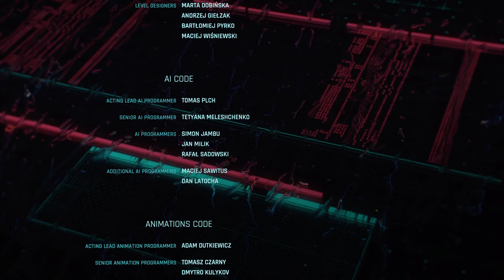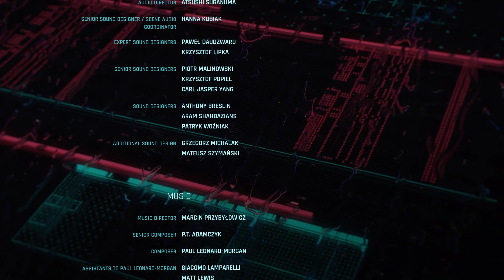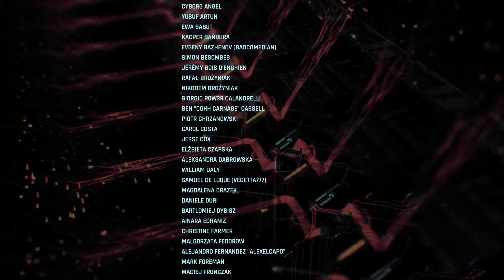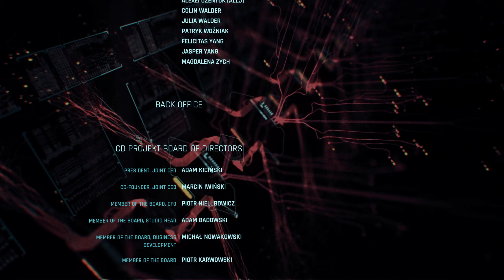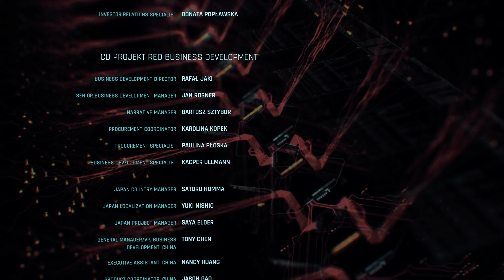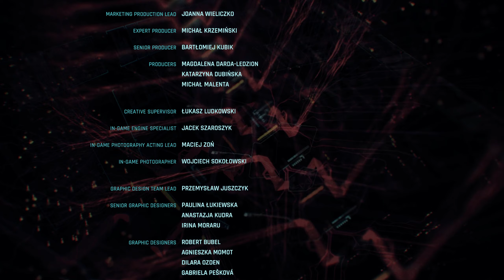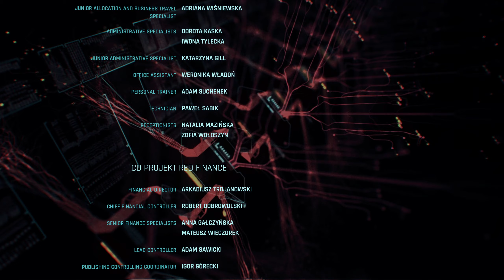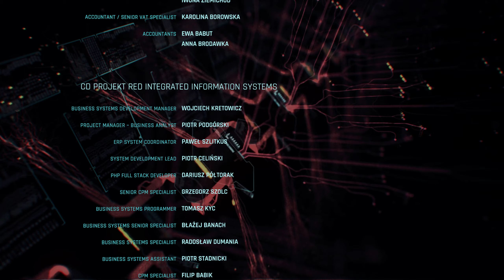Cyberpunk 2077 Nomad Lifepath Playthrough Suicide Ending